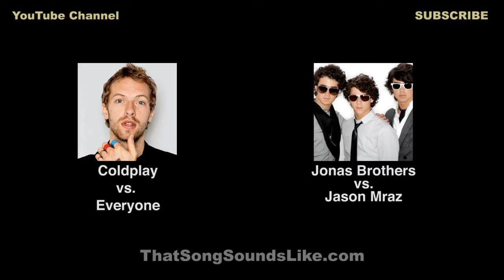Katy Perry vs Sara Bareilles vs. fun.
Song similarities between Katy Perry "Roar" (2013) and Sara Bareilles "Brave" (2013)